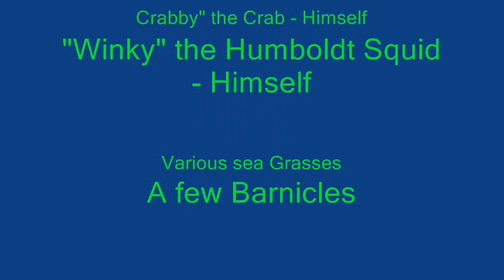Winky the Humboldt Squid Part 3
During the last minutes of "Winky" the Humboldt Squid on the shore a Crabby Crab thinks him possible dinner, turn around is fair play, The Lord gets the glory, "Winky" rights itself - you will see.